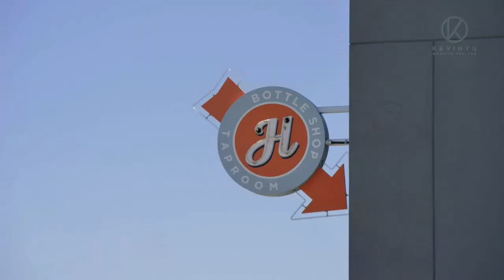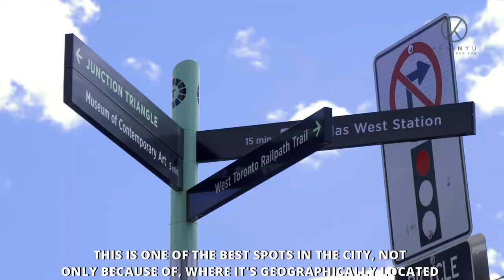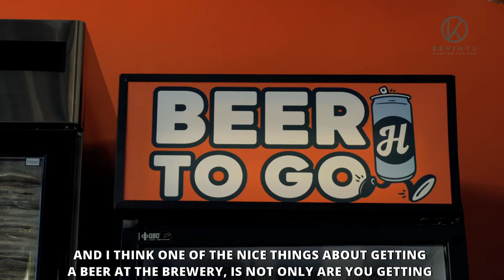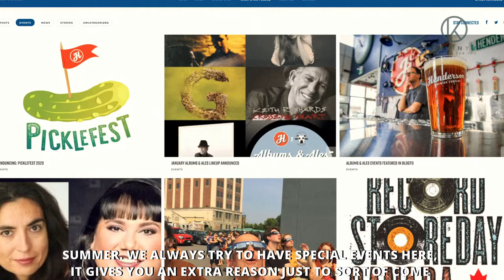Junction Triangle Business Spotlight // Henderson Brewing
Henderson Brewing is a local brewing house near the Junction Triangle and is the focus of this week's Business Spotlight. This local hot spot is not your average brewery. Instead, Henderson Brewing takes a more unique approach to how it views and serves beer.

Check them out and find your new favourite brew.